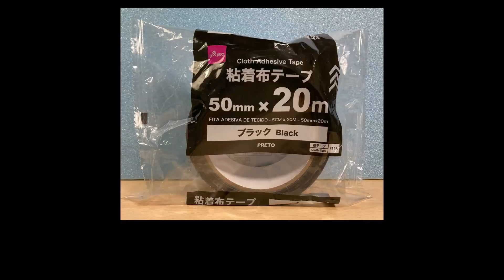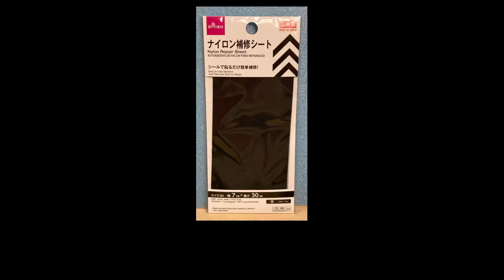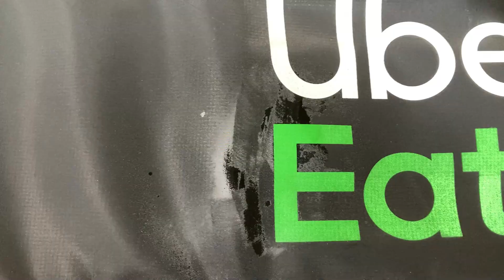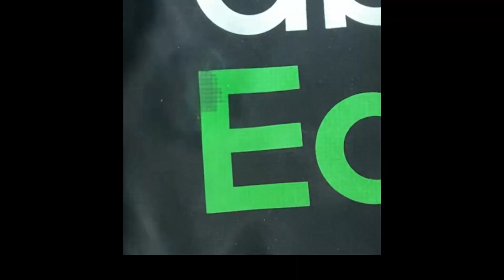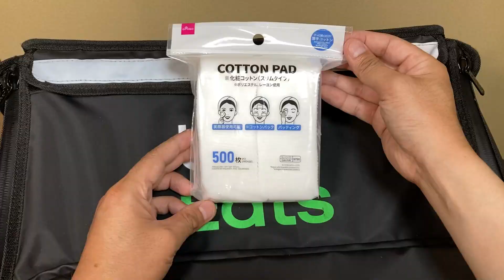【Uber Eats】ウバッグのロゴを消そうとしたものの…【配達バッグ】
ウーバーイーツの公式配達用バッグ「ウバッグ」のロゴを今さら消そうと思いました。今回はその模様をお伝えします。
まずは手軽な方法としてテープとシートで隠す方法を試しました。
次にロゴ自体を剥がそうと効きそうな物を塗ってこすってみましたが、こちらは上手くいきませんでした。
どのみちこのウバッグは配達では使わないので私用に格下げします。
ついでにフタのマジックテープをマグネット仕様にしました。
なにがしかのご参考になれば幸いです。

※ロゴを剥がす場合は換気にお気をつけください。またその際バッグが汚れたり傷んだりするおそれがあります。

●Uber Eats 公式バッグ “ウバッグ”

●バッグのマグネット仕様化の動画はこちら

0:00　ウバッグのロゴを消したい
0:11　布テープで隠す
1:12　ナイロン補修シートで隠す
2:10　シールはがしスプレーを試す
2:53　除光液を試す
3:31　クレ5-56を試す
3:56　ピカール金属みがきを試す
4:24　BBQ用着火剤を試す
4:48　ブレーキフルードを試す
5:31　除光液でロゴを消す（失敗）
6:52　布テープに回帰
7:08　フタをマグネット仕様にする